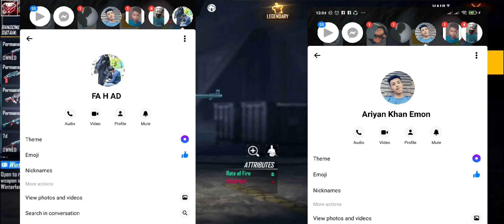An Incomplete Youtubing💔.....আর হয়তো possible না💔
পৃথিবীর মানুষদের থেকে বিশ্বাস টা উঠে গেল💔
যার এমন কস্টের id যায় সে বুঝে💔

সবাইকে ভালোবাসার জন্য অনেক ধন্যবাদ 🖤